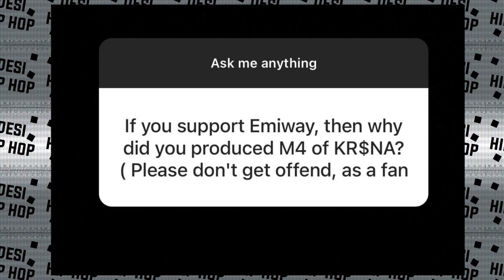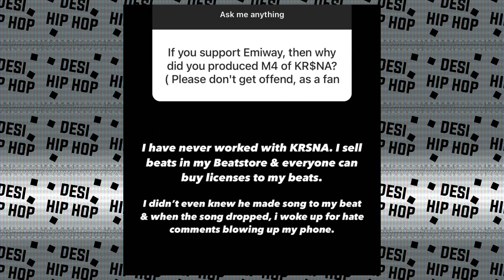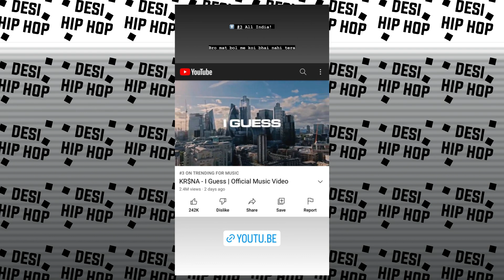Kr$na's i guess STORY ! Bro mat Bol... | Fake Comments on M4 ?? Dino James Talked about Elimination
►SONGS LINK

►CREDITS